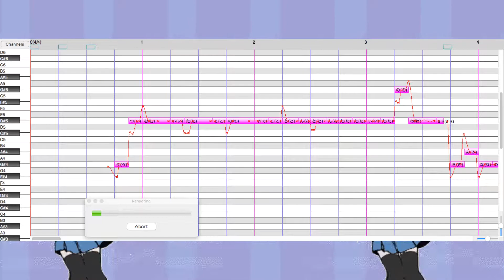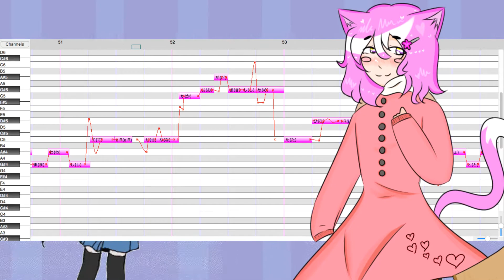WinterStar - Already Dead | Omae wa Mou ft. Liliiflora (UTAU Cover)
That's like half a thousand! Jesus!!! Unfortunately I don't really have anything planned for this milestone, since it was very sudden! but here's this instead.

~ CREDITS ~
Song by deadman
Mixing by WinterStar (you're already here)